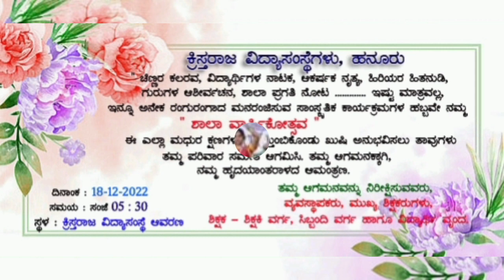Annual Day Celebration Live Streaming on 18-12-2022 @ 05:30 pm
Countdown Begins...